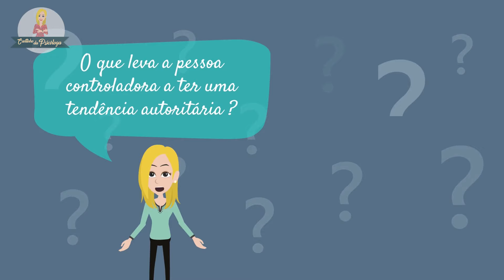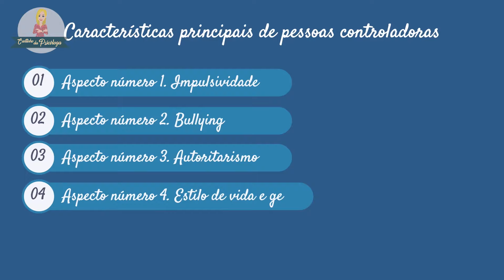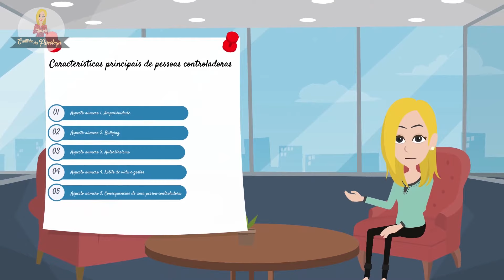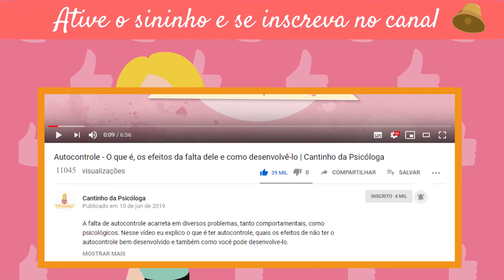Conheça 4 características principais de PESSOAS CONTROLADORAS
É muito comum, ao longo da vida, nos depararmos com pessoas controladoras. Muitas vezes nem nos damos conta que aquela pessoa está exercendo controle sobre as nossas decisões e ações e somente depois de muito tempo percebemos que, ao invés daquela pessoa somar, estávamos sendo, na verdade, controlados e, às vezes, até mesmo manipulados pelo outro.

No vídeo de hoje falarei sobre as 4 principais características de pessoas controladoras, como identificá-las e como lidar com elas. Por muitos fatores, nem sempre a única solução é se afastar. Por isso, saber lidar é fundamental, uma vez que podemos nos deparar com uma pessoa controladora em nosso ambiente familiar e até mesmo de trabalho.

RECURSOS & LINKS:
PSICÓLOGOS PARA TERAPIA ONLINE PARA TODO BRASIL.  São mais de 500 psicólogos.

*Os assuntos tratados em vídeo são informativos e não substituem atendimentos realizados por profissionais

Thaiana Filla Brotto
Psicóloga
CRP 06/106524